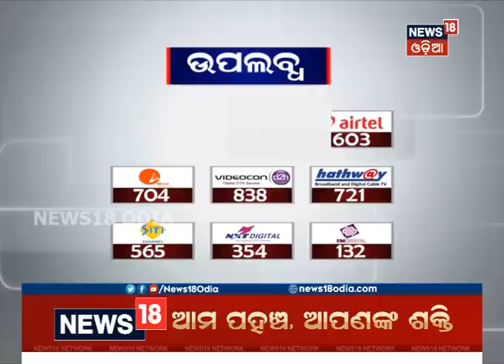Headlines This Hour